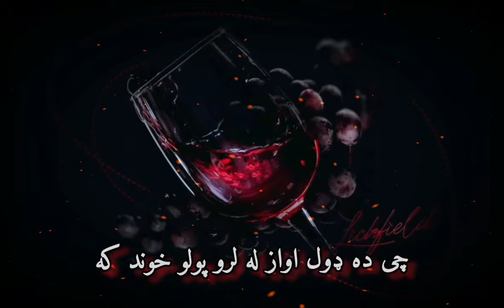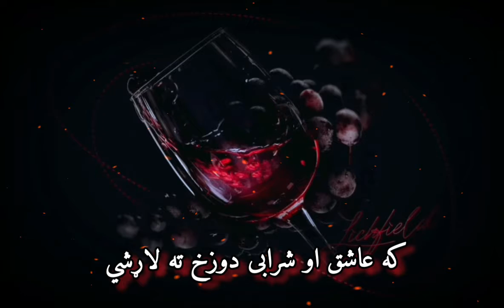SARDAR ALI TAKKAR SOK BA WAI CHE JANAT DA HORO KHWAND KA KHIYAM POETRY TRANSLATION PASHTO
POETRY : UMAR KHIYAM
TRANSLATION : SULTAN JAN KALIWAL SHINWANY
SINGER : SARDAR ALI TAKKAR
EDITED: ROMAIL_DEEDAR